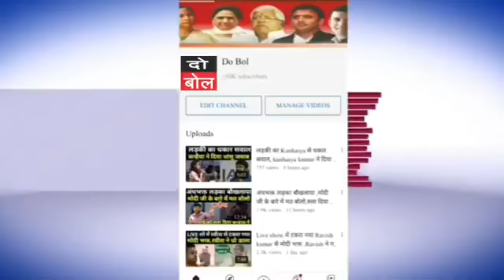ਅੱਗ ਲਾ ਤੀ ਸੱਦਨ ਵਿਚ ਬਾਈ ਦੀ ਸਪੀਚ ਨੇ